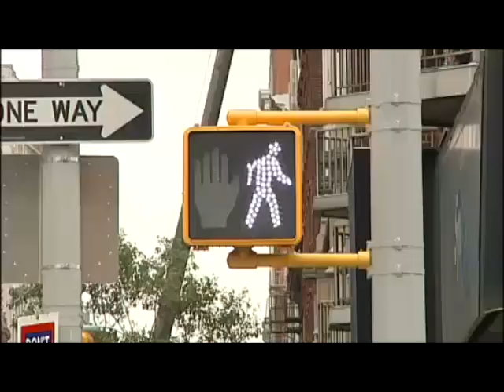NYC News Clip - Adding APS into NYC (Polara)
APS implementation in NYC